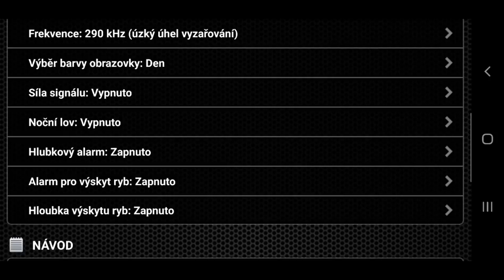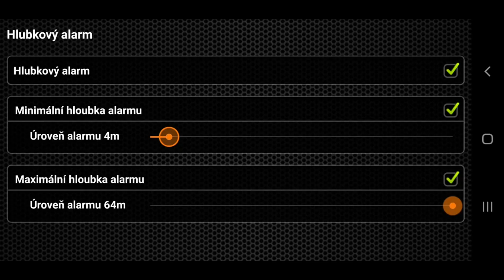Deeper PRO+ , jak rozeznat dno (skála Orlická přehrada) 2´C :-(